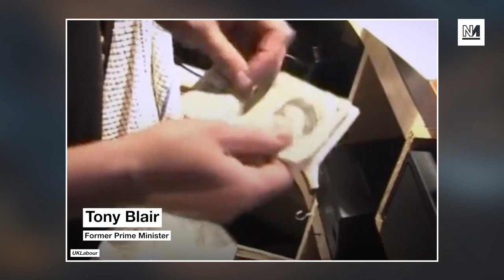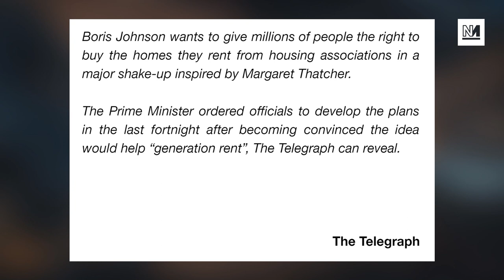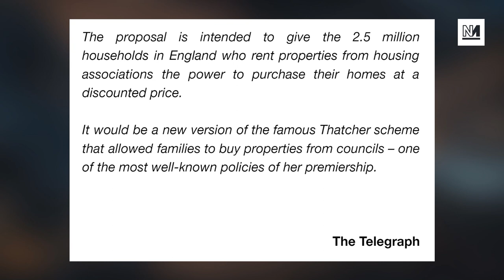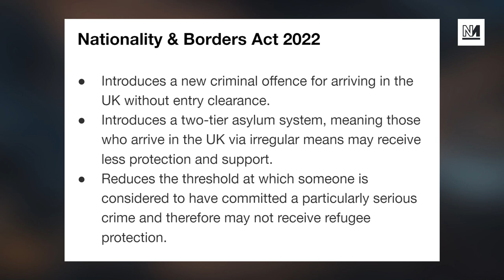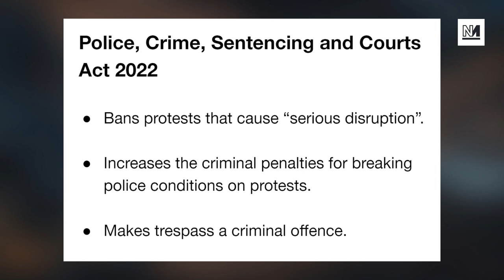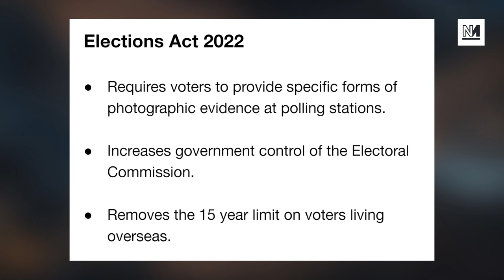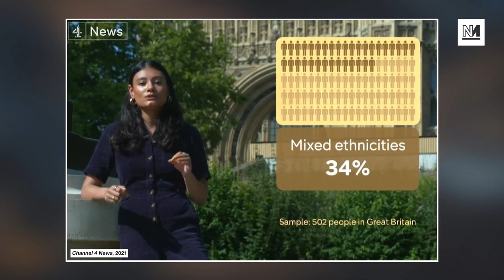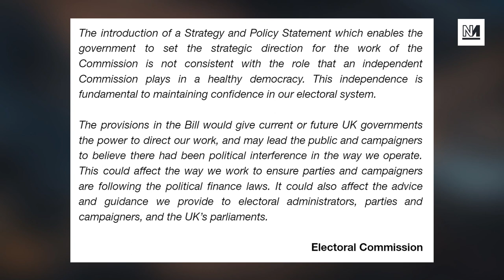TyskySour: The History of May Day; Labour Trot Out Blair; Tories Pass Bad Bills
Michael Walker and Barnaby Raine discuss the history behind the May Day protests.

Plus: Blair endorses Starmer, and the Tories pass three acts that make Britain worse.

00:00 Intro
00:29 May Day Protests
11:27 Blair Endorses Starmer
25:08 Tories Pass Bad Bills